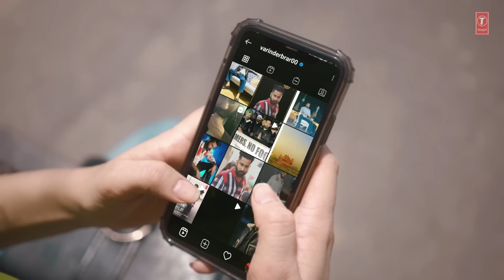Muchha Wale (Full Lyrical Song) Varinder Brar, Tanuja Chauhan | The Kidd | Latest Punjabi Songs 2021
Presenting latest punjabi lyrical song Muchha Wale sung and written by Varinder Brar. The music of new song is given by The Kidd.

♪Song: Muchha Wale
♪Singer: Varinder Brar
♪Lyrics: Varinder Brar
♪Video: Hunny Singh, Pulkit Setia
♪Mix Master: Dense
♪Project: Tarun Sharma Codin
♪Special Thanks: Parmod Sharma Rana, Amul Sharma, Prince Attar
♪Edit: Mr Editor
♪Music Label: T-Series